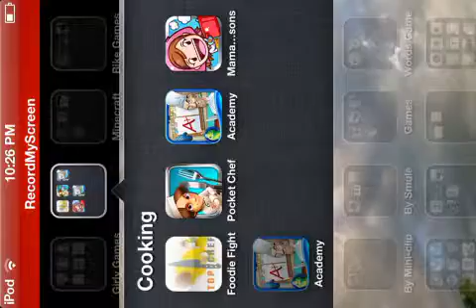Cooking Academy Ep.1 (Onion Rings)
Here my 3rd episode I hope you enjoyed watching it.